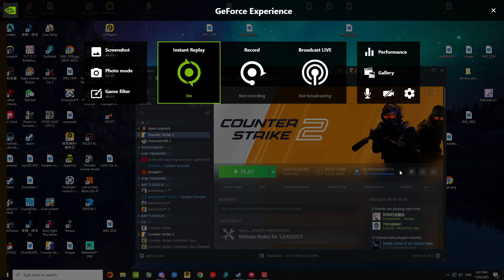Valorant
GPU: NVIDIA GeForce RTX 4080
CPU: 13th Gen Intel(R) Core(TM) i9-13900K
Memory: 32 GB RAM (31.74 GB RAM usable)
Current resolution: 1920 x 1080, 360Hz
Operating system: